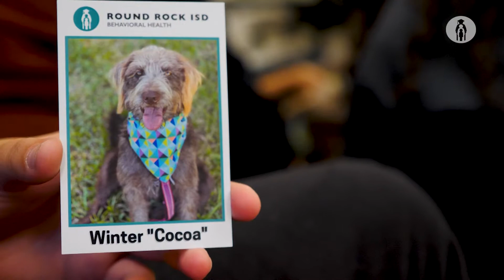Behavioral Therapy Dogs providing support to students and staff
Winter is one of three therapy dogs in the District. Behavioral Therapy Dogs are known to help reduce anxiety and stress. These can be brought in to de-escalate a situation and provide a calming effect for students. In this video, we get to know Winter a little better and what makes her a good therapy dog.

Photos provided by Round Rock ISD Police Dept. and the Round Rock ISD PIE Foundation